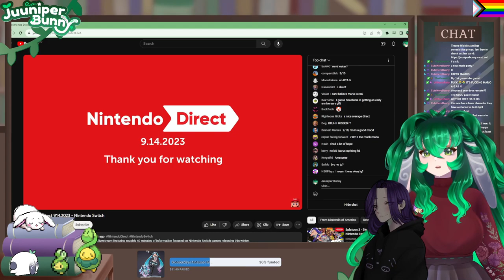SPLATOON HYYYPE | Juuniper Reacts to Sept 2023 Nintendo Direct ft/ Alpha_Promethium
I'M SO EXCITED FOR THE SPLATOON DLC!! What are you keen for?